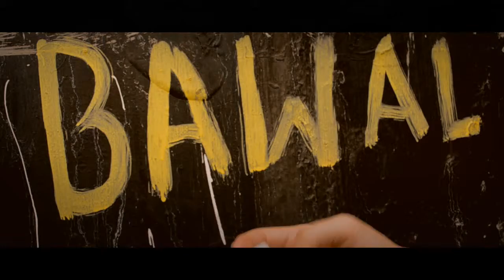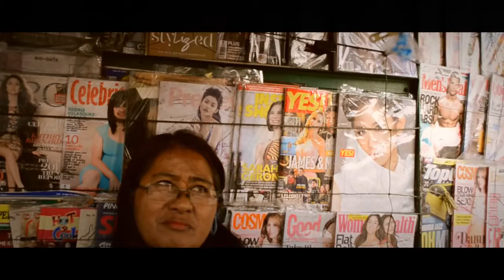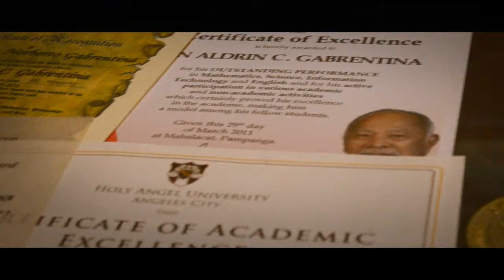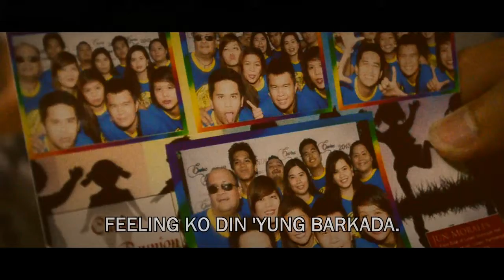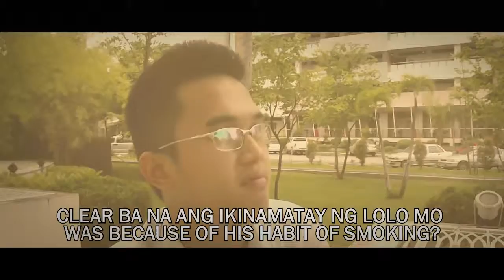UPOS NG BUHAY